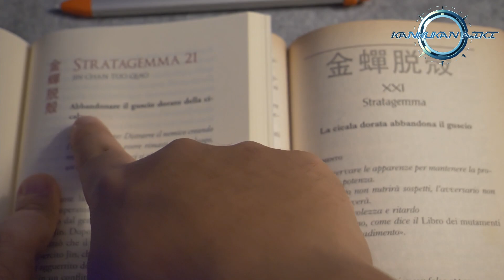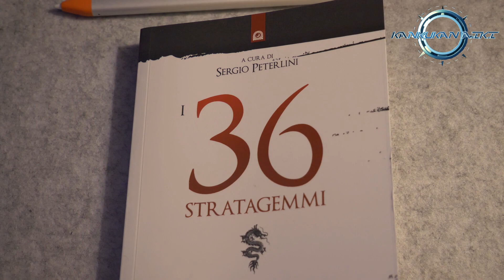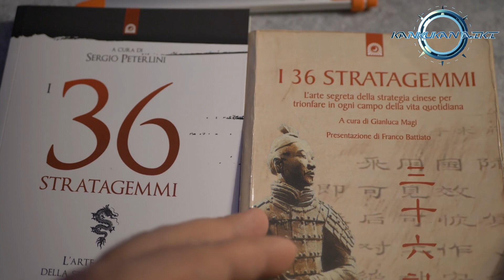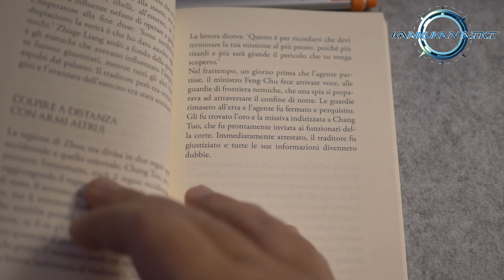Recensione "a mio modo" della nuovissima edizione de "I 36 Stratagemmi"!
Benvenuti e ben ritornati nel canale Kankukan Aiki, carissimi amici e amiche del canale! Oggi ritorniamo a dedicare un pochino di spazio alla cultura marziale asiatica e per la precisione parliamo nuovamente de "I 36 Stratagemmi" di cui abbiamo già tenuto assieme una serie dedicata a questo capolavoro del genio militare cinese.
Libro di studio della classe militare cinese, coreana e giapponese, essa è considerata una perla di saggezza e cultura di ciò che potremmo chiamare "antichità".
Nel video di oggi vi presento la nuovissima edizione del libro, sempre edito da Edizione Il Punto D'Incontro.
Sono molto emozionato nel proporvi questo video, perché la mia vecchissima edizione mi ha accompagnato in lungo e in largo per il mondo.. ed è sempre stata con me nei momenti più importanti o delicati.
Detto questo vi ringrazio di cuore per il sostegno che date al nostro canale. Siete una comunità stupenda. Il vostro sostegno è molto importante per me. Grazie di cuore e buona visione!

Per ottenere il nuovo libro de "I 36 Stratagemmi" edito da Edizione Il Punto D'Incontro

Oppure andate direttamente presso la casa editrice per ottenere il vostro volume.
Per poter ottenere facilmente da casa la vecchia edizione de "I 36 Stratagemmi" , seguite i link qui sotto:

I 36 stratagemmi. L'arte segreta della strategia cinese per trionfare in ogni campo della vita quotidiana

I 36 stratagemmi della crescita personale: Il genio e la bellezza dell'antica arte bellica cinese, applicati alle tue sfide di ogni giorno

Il libro dei 36 stratagemmi

Le attrezzature che abbiamo adoperato per fare i video sono i seguenti che troverete facilmente nei link sottostanti!

Potete scegliere i link singolarmente o andare alla nostra pagina dedicata per visionare direttamente i prodotti in uso per i nostri video:

PRODOTTI:
- Nuovo Apple iPad (10,2", Wi-Fi, 32GB) - Oro

- Panasonic LUMIX DC-G9LEG-K Fotocamera Mirrorless, 20.3 MP, Sensore LIVE MOS MFT, Obiettivo Leica DG VARIO-ELMARIT 12-60 mm / F2.8-4 ASPH. / POWER O.I.S, Nero

- Panasonic HC-V380 Videocamera 2.51 megapixel

- Neewer 3pz. 160 LED Kit di Illuminazione Pannello Luce Regolabile per Fotocamera Digitale/Videocamera

- Nuovo Apple iMac (27" con display Retina 5K, processore Intel Core i5 6-core di ottava generazione a 3,0 GHz, 1TB)

The musics were composed by the genius whose name is Daniel Ran.
"Bloodlines"  and "Dignity" and "Concordat effect" and "Stories from the Hearth" and "Foreign Foe" and "Last of the Guard" and "Fades Away" and "Familiar Faces" and " Everyone's Throne" from the Beyond Skyrim: Bruma OST.